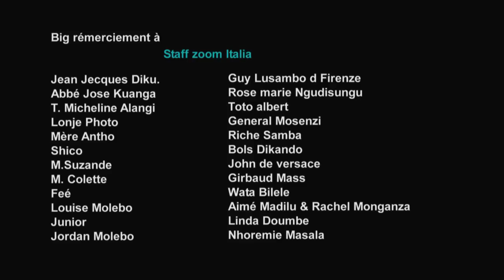LA DIASPORA CONGALAIS DE L'ITALIE ATTAQUE L'AMBASSADE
LES CONGOLAIS DE L'ITALIE TJRS EN COLERE POUR LIBERE LEUR PAYS LESW VOICI DEVANT L'AMBASSADE AVEC BA MBILA YA ITALIE BAPEKISI BANGO BAKOTA TE TOLANDA BI LILI DE CHRISTOPHE MANDANGI (MDIGITALE PRO)